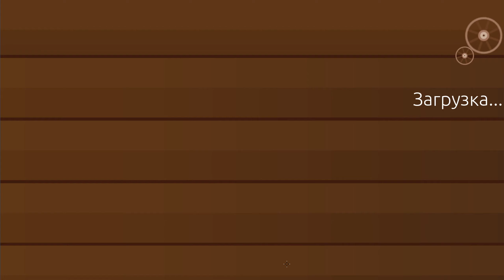СОЗДАЙ СВОЮ НЕФТЯНУЮ КОМПАНИЮ - Turmoil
Давайте заценим прикольную игру про Добычу Нефти - Turmoil! В этой игре вы будете искать, добывать и продавать нефть, постепенно улучшая своё предприятие и соревнуясь с конкурентами.
0:00 Вступительные Слова
1:00 Геймплей
27:15 Итоги